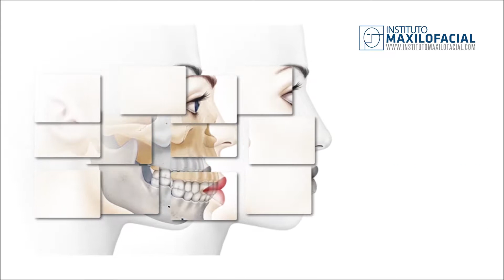Soft Tissue Plane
Professor Federico Hernández Alfaro, Professor of Oral and Maxillofacial Surgery, explains his reference plane for soft tissue, a guide that allows to define the movements of the bones to achieve a better aesthetic harmony in the patient's faces.